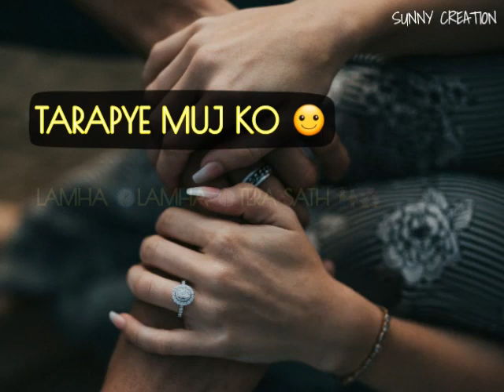Teri Choti Choti Bath (Tumse Milna Batain Krna) - Tere Naam - Whatsappstatus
Tere Naam Movie song whatsapp status

Tumse Milna 0:21

Teri choti choti baat teri har ek mulaqat
Tadpaye mujhko lamha lamha tera saath
Lamha lamha tera saath
Kya hai yeh kyon hai yeh kya khabar hai magar jo bhi hai
Bada acha lagta hai
Tum se milna baatein karna bada acha lagta hai

Behke behke mere din mehki mehki meri shaam
Koi aanchal te saza main to likho tera naam
Main to likho tera naam

-- KEY WORDS --

Broken heart status whatsapp status videoHeart broken status Gf bf status, Md Bewafa whatsapp status videoBroken heart status for whatsapp whatsapp status video
Breakup whatsapp statusBroken heart whatsapp status Emotional whatsapp status video Emotional whatsapp statusEmotional status for whatsapp Emotional status
Heartbroken status
Heart toching status
Bewafa status
Sad status
Whatsapp status
Whatsapp video
Whatsapp song
Breakup status
Romantic whatsapp statusNew status 2020 Emotional statusTop whatsapp status New love status for whatsappHeart touching status 2020 Heart touching status song
Emotional status
Romantic statusNew whatsapp status 2020 New sad whatsapp statusBest whatsapp status
Heartbroken status
Whatsapp sad status
Allstatus
Bewafa status
Very sad status video new whstapp stauts video
Breakup status
Sad status
Whatsapp status video,
New stauts
Sad stauts
Stauts video
Love status